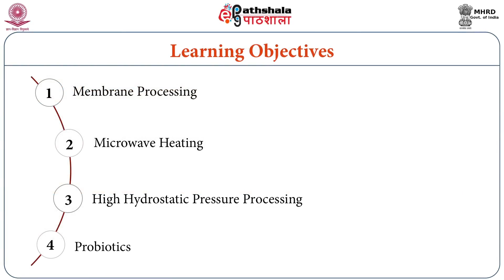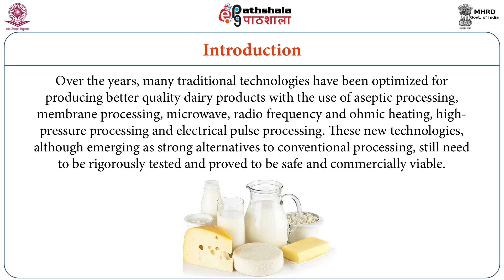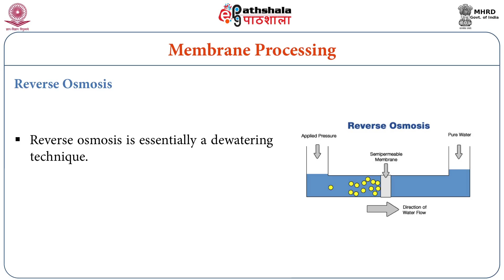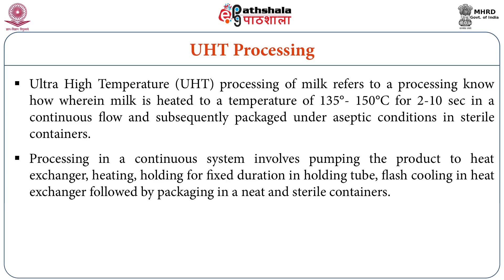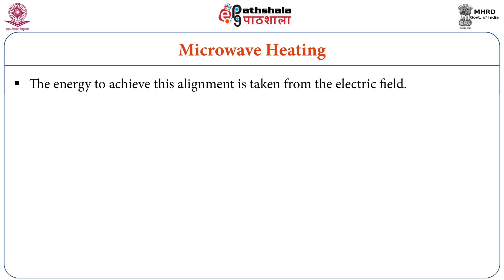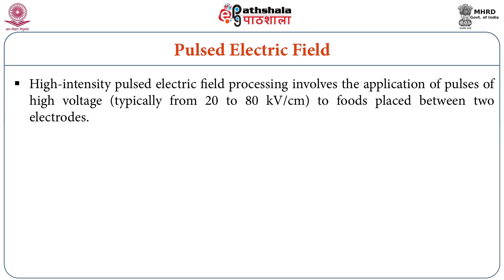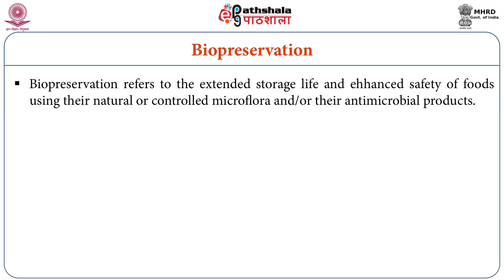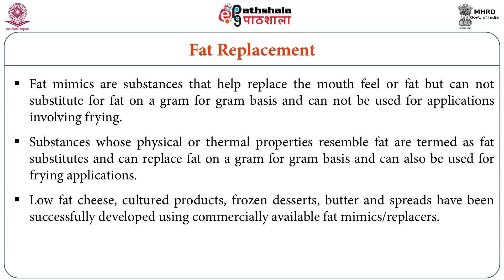New technologies and product development in dairy industry(RS)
Paper: Technology of milk and milk products